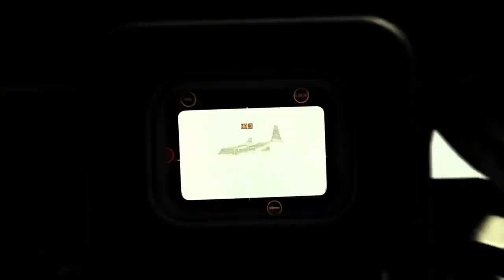Modern Warfare II Multiplayer & Warzone 2 0 Call of Duty NEXT Reveal Trailer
his time next week, we'll be playing Modern Warfare 2 multiplayer for those on PlayStation and we'll have a comprehensive understanding of what we'll be seeing from COD Next, but today as we round into the final weekend before it all begins, we got another, and what I would imagine is our final intel drop here leading up to COD Next. Whether infinity ward do this again between the conclusion of the beta and the launch of the game is yet to be seen, but for now, we've got one final look at what's to come within Modern Warfare 2, featuring another quick glimpse even of some new Modern Warfare 2 gameplay, from our perspective, the player. What weapon would you like to see confirmed next? Perhaps a new map? Whatever the case, drop your thoughts below but if you enjoy the video or you're at all excited for the reveals upcoming, do me a favor and drop a like on the video and if you're new to the channel, make sure you subscribe to stay up to date with all things Modern Warfare 2.